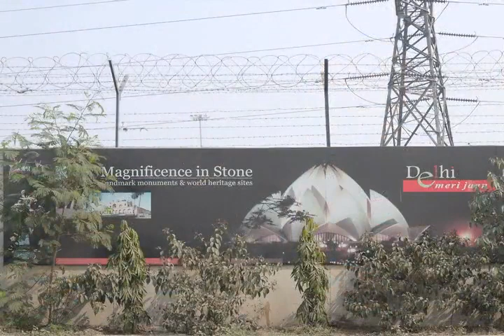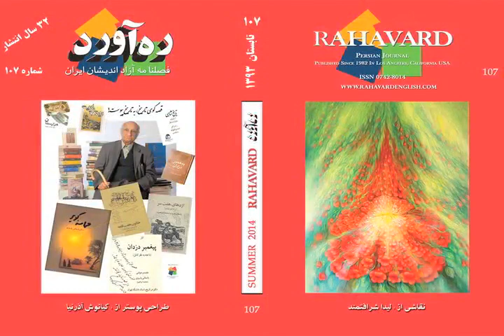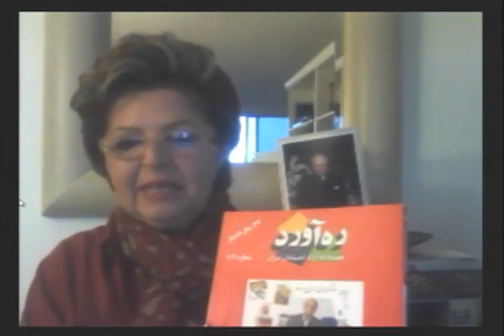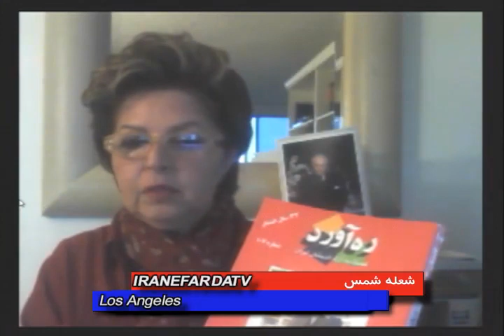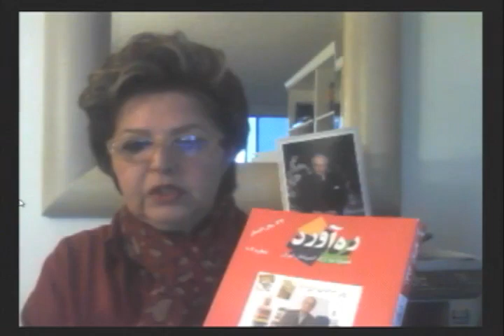تلویزیون ایران فردا - نگاه جمعه 27 تیر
در این شماره از نگاه به ادامه گفتگو با مهندس فریبرز صهبا طراح معبد لوتوس یا معبد نیلوفر آبی (مادر معابد هند) خواهیم پرداخت، همچنین گفتگویی خواهیم داشت با خانم شعله شمس همسر استاد حسن شهباز شخصیت فرهیخته ادبی و بنیانگذار و ویرایشگر فصلنامه‌ی "ره آورد"، "نامه آزاد اندیشان ایران". با ما همراه باشید.